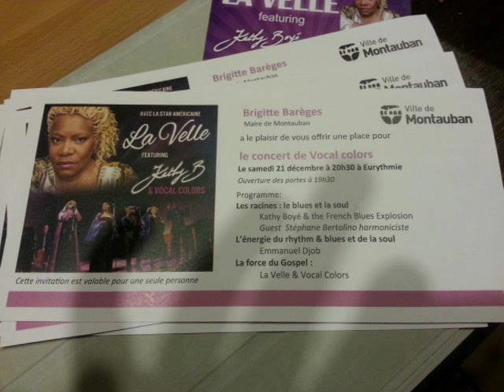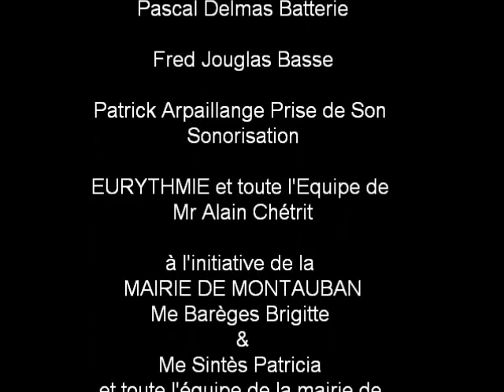VOCAL COLORS, FRENCH BLUES EXPLOSION, SOULIDARITY G ANGELS GIVE A MAN EURYTHMIE 21 DEC 2013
Kathy Boyé & VOCAL COLORS, FRENCH BLUES EXPLOSION, & SOULIDARITY GOSPEL ANGELS GIVE A MAN EURYTHMIE 21 DEC 2013